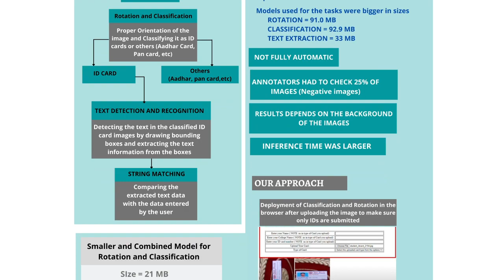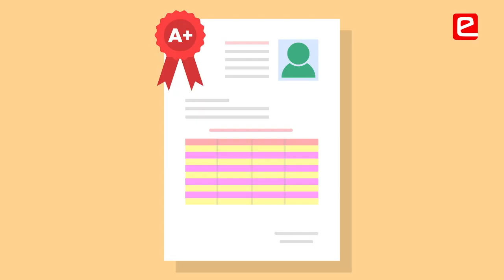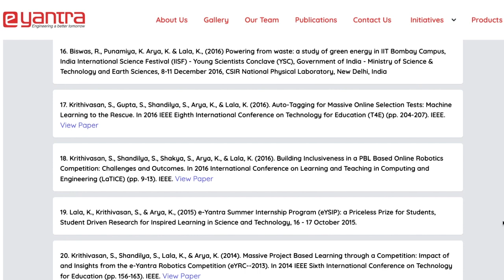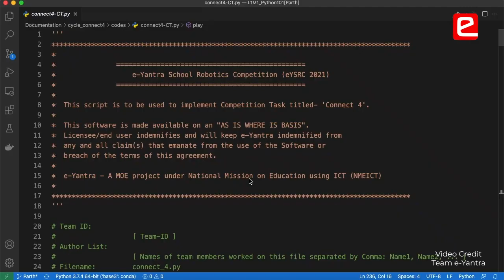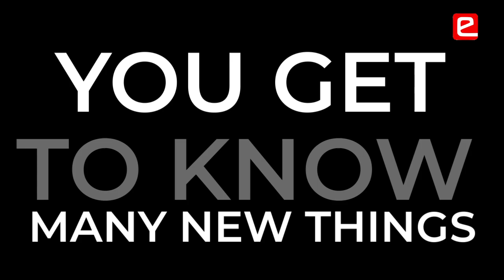Project Verif-ID at e-Yantra Summer Internship Program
In a short while eYRC finals will take place where students will demonstrate their learnings and implementation of the last 8 months. Students work very hard in the e-Yantra competitions as they get a chance to participate in e-Yantra Summer Internship. Some of the students from last year’s internship have shared the importance of this internship and impact it had on them. They got a real experience of working on a project with deadlines, however; they were compassionately mentored by the e-Yantra team. In all, students become an explorer after eYSIP!

Don’t forget to register for this year’s eYRC Finals.
Team:
Badam Nikhil, 3rd Year, ECE
Sastra University, Thanjavur
Prakhar Agrawal, 3rd Year, ETE
Shri Govindram Seksaria Institute of Technology and Science, Indore
Yogeshwari V S, 2nd Year, EIE
MIT Campus, Anna University - Chennai
Mentor: Andrea, Omkar
00:00 Project Demo
00:33 Why Aim for eYSIP?
01:07 Do not Lose Hope
01:42 Motivation to go for Higher Studies
02:24 Importance of Mentorship
02:49 Confidence to Speak to Anyone
03:13 Learning Curve is Steep
03:43 Become an Explorer